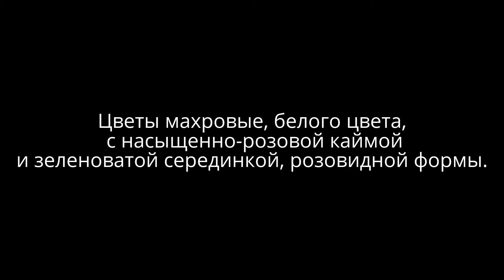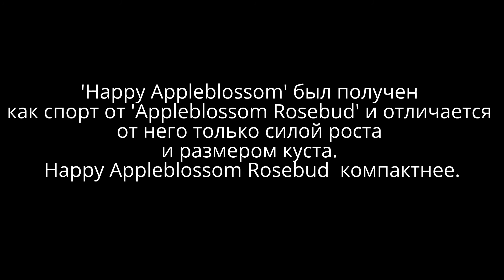Happy Appleblossom Rosebud пеларгония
Розобутонная зональная  пестролистная пеларгония
Цветы махровые, белого цвета, с насыщенно-розовой каймой и зеленоватой серединкой, розовидной формы.
Листья зелёные, темные со светлой "бабочкой" в центре.